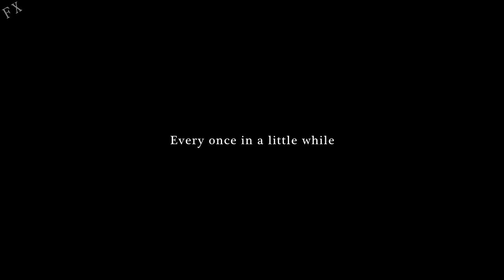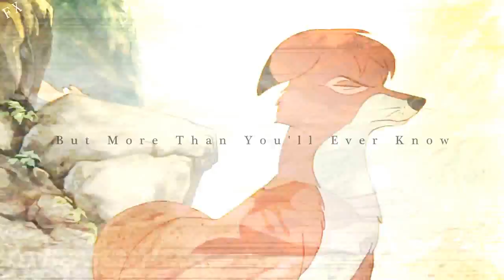When You Were Young | The Fox and the Hound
Woah, this song gave me so much inspiration for The Fox and The Hound

First of all, I mostly wanted to relate this song with Tod, more than with  Copper ( who doesn't give a fuck ) So, when you see flashbacks, this is what Tod sees in his mind. Well, he cherished very much his past friendship with Copper and he was having a hard time to ''wake up'' from his memories and when he does, it's only when reality hits him: when Copper isn't his friend anymore.

So I focused into Tod's despair and I hope you understand that actual events from the movie are still appearing in my video. .__.

Note:
0:47-0:54 Tod ''wakes up'' from his memories and runs away because he feel overwhelmed.

0:55-until the end: Actual events vs Flashbacks in Tod's head.